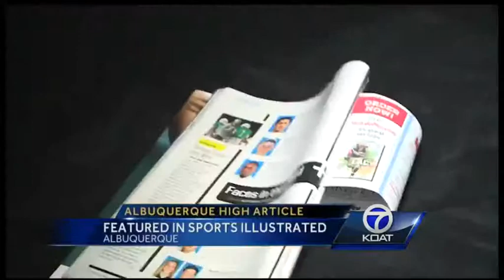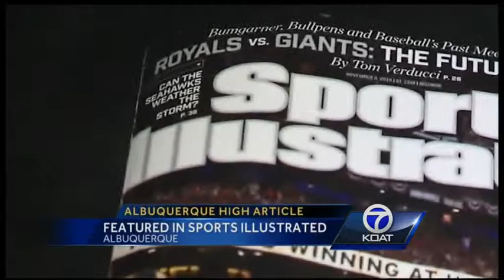ABQ High Sports Illustrated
Albuquerque High's football team finally snapped it's 43 game losing streak, but overcoming adversity is nothing new to this team.